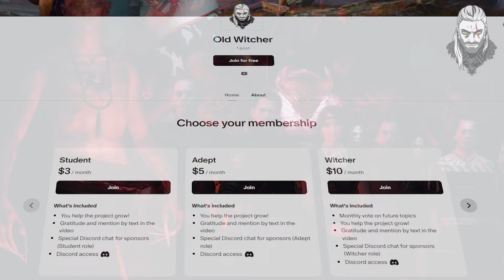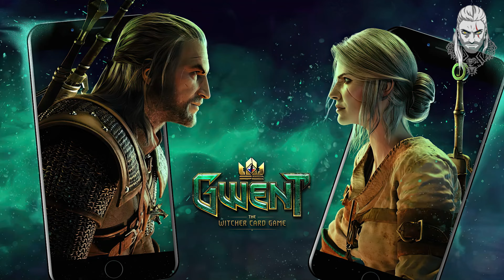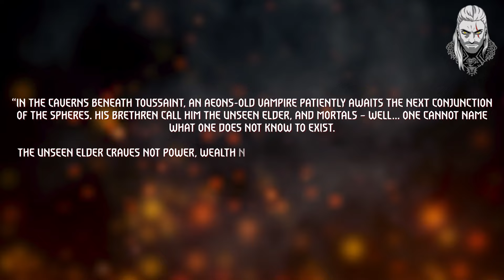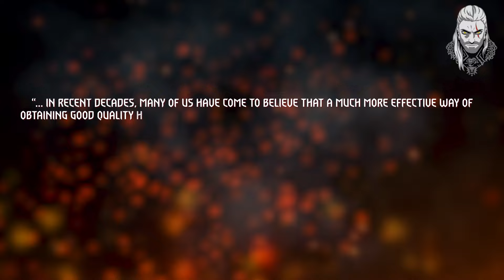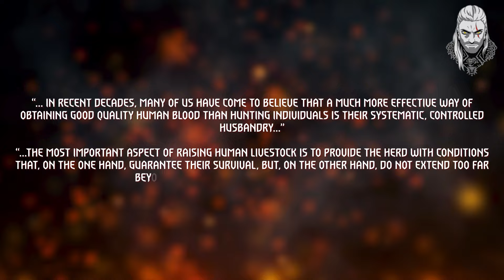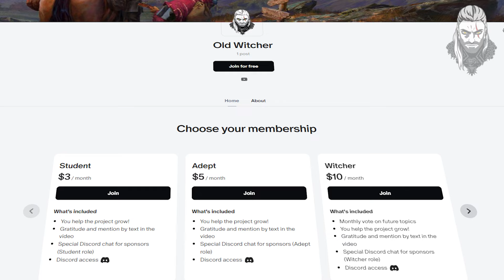Witcher. Unseen Elder - Who is He? All About Vampires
Who are vampires basically? How did vampires appear on the Continent, and how did they together with the Unseen Elder settle in this world? That are some questions. One is more complicated than the other. And to each of them, there has to be an answer... Let's try to find them. Let's try to uncover the secrets of the great being called the Unseen Elder Vampire. The World of the Witcher hides many secrets, and the secrets of Unseen Elder are one of the most interesting… Even Witcher Geralt of Rivia didn't find all the answers.